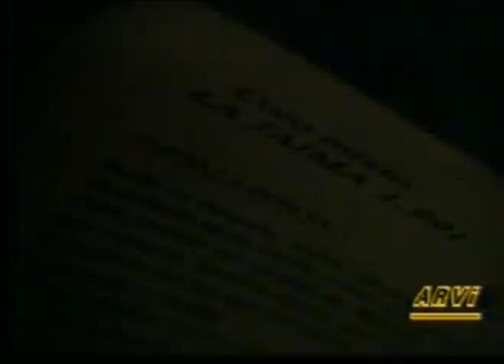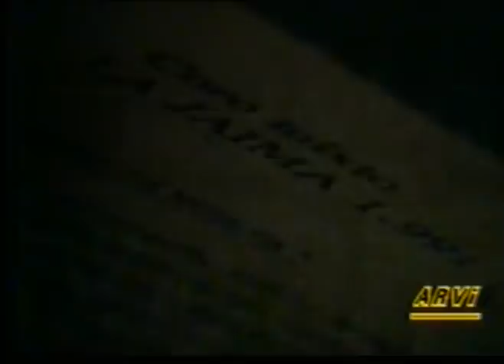1992-CORO LA JAIMA "Carnaval Colombino"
Coro de las niñas del barrio La Viña
Cádiz

Letras: Antonio Segura Sánchez, Antonio Rivas Cabaña y Manuel Rocha Pendón.
Dirección: Luís Frague Muñoz

Diseño del tipo: Manuel Odriozola

4ºPremio Carnaval de Cádiz 1991

I Aguja de Oro concedida por Canal Sur (Al mejor tipo)

Intervinieron en el acto de Coronación y Pregón del Carnaval Colombino 1992.

Fue el primer coro de carnaval en pisar las tabals del Gran Teatro de Huelva.

AVI